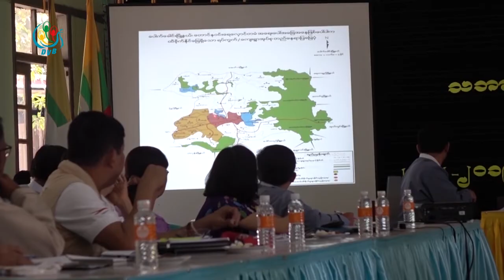DVB - ေတာင္န၀င္းဆည္ ၾကဳိတင္စီမံခ်က္ေတြကို ေဘးအႏၱရာယ္ဆိုင္ရာ စီမံခန္႔ခြဲမႈ ရွင္းလင္း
ေတာင္န၀င္းဆည္နဲ႔ ပတ္သက္တဲ့ ၾကိဳတင္စီမံခ်က္ေတြကို ေဘးအႏၱရယ္ဆိုင္ရာ စီမံခန္႔ခြဲမႈဦးစီး႒ာန ကေဒသခံေတြကိုေခၚယူ ရွင္းလင္းခဲ႔ပါတယ္။ ဒီသတင္းကို ကိုမင္းညိဳ ကေပးပို႔ထားတာပါ